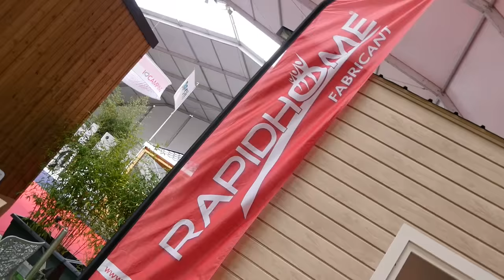Atlantica 2016 TINY HOME rapidhome